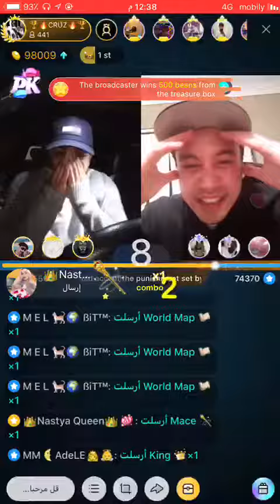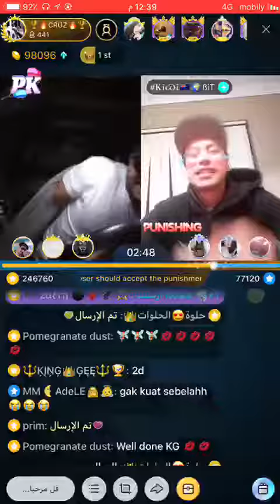Me and Cruz last PK(2)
Well done Cruz